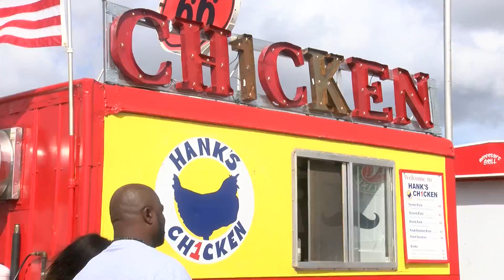Lubbock food truck community growing, more than hundreds up and running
KLBK's Landry Sena the story.